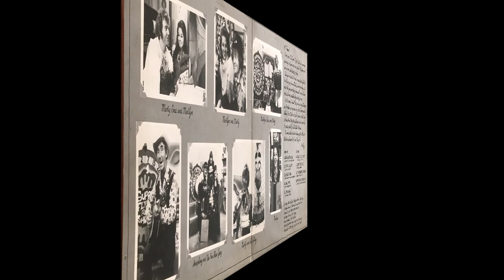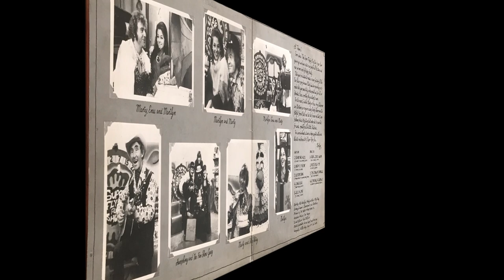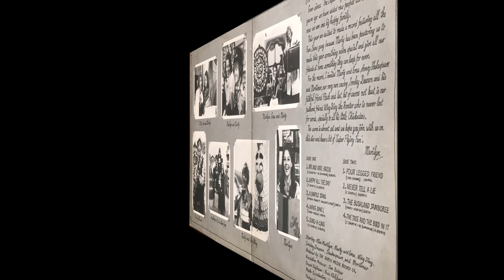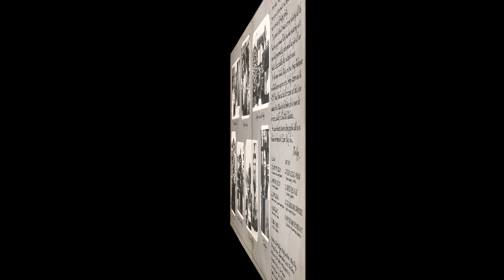The Super Flying Fun Show Record (1973).HQ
When Rod Hull returned to England in 1970 he was replaced with Marty Morton who was also a co-producer. Opening titles consisted of Rod Hull as the character Caretaker Clot (Clotty the Janitor) walking to the TCN 9 transmitter tower and flicking a big switch. Skeeter the Paperboy was played by James Kemsley. The character "Amos" Skeeter (Mosquito) went on to host Skeeters Cartoon Corner until 1973 when Daryl Somers took over the role. The show also included: Wing Ding (A human sized chicken sponsoring a fast food chain), the Paddle Pop Lion (A human sized lion sponsoring a brand of ice-cream), and Freddo Frog (A human sized frog sponsoring a brand of chocolate).
Daily competitions included Miss Marilyn spinning a prize wheel. Contestants were rung by telephone. On occasions live musical performances played in the studio. Between the live segments were cartoons (usually American sourced). The Super flying fun show record was released in 1973. Thanks to Wikipedia for some of this information.  I WILL GLADLY DELETE IT IF THE OWNER REQUESTS ME TO DO SO.